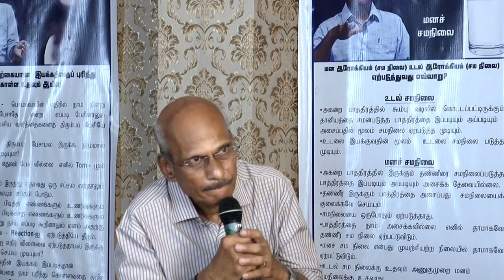என்னதான் புரிதலை ஏற்படுத்தினாலும் மனதில் ஏதேனும் சிந்தனை வருகிறது..! - Sri Bagavath ஐயா